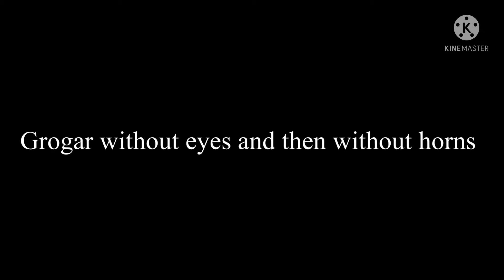Weirdgar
Me and my friend are just role playing and then when Grogar loaded in….that happend 💀-

And he still got no horns cause he still loading in right now-